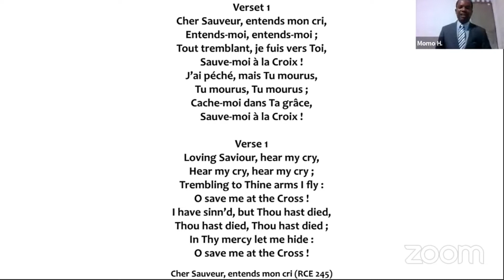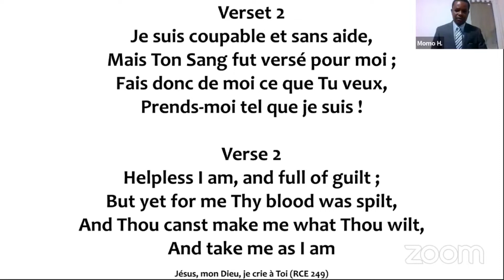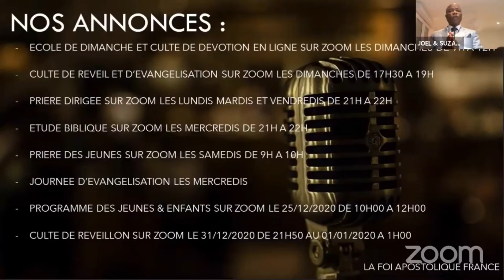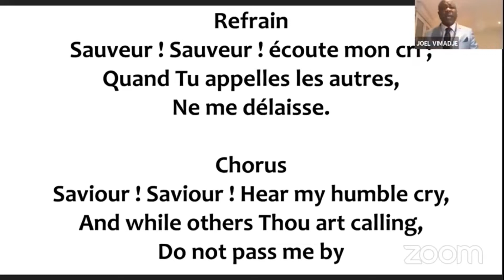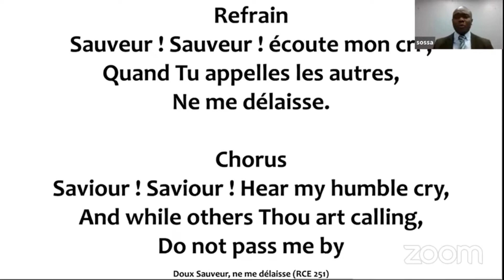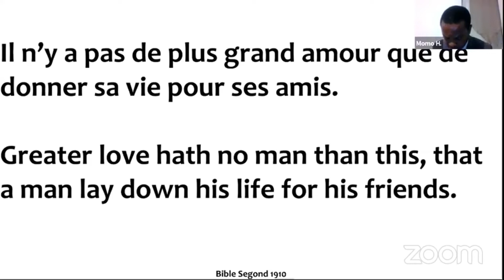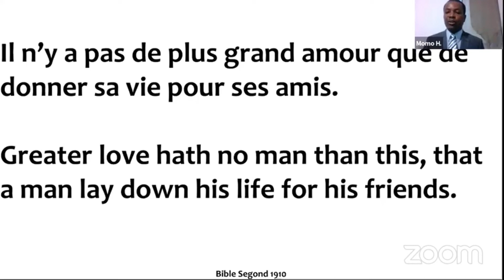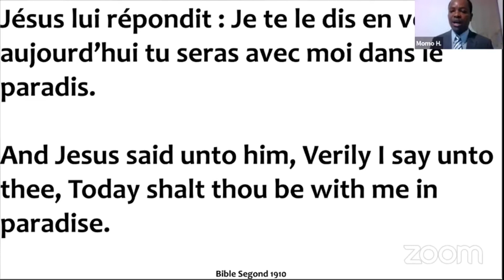L’AMOUR DE DIEU - LA FOI APOSTOLIQUE